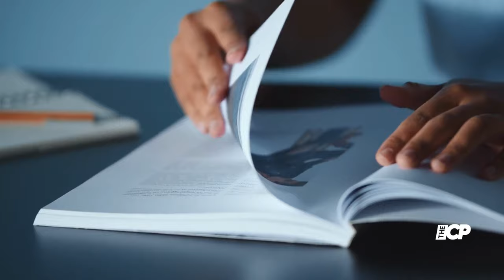Rich Paul has 'big concern' over Adele's dream of having a baby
Adele’s beau Rich Paul is concerned about the Hello hit maker busy schedule as insiders reveal the couple's intentions to start a family.

adele | richpaul | tcp